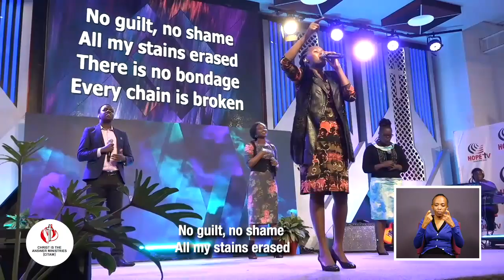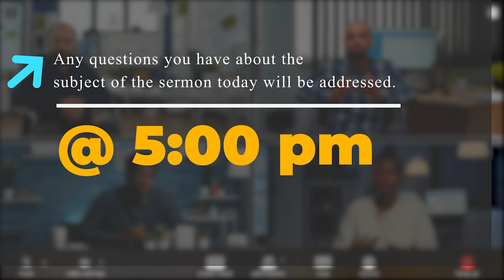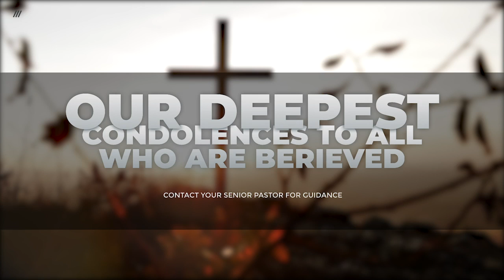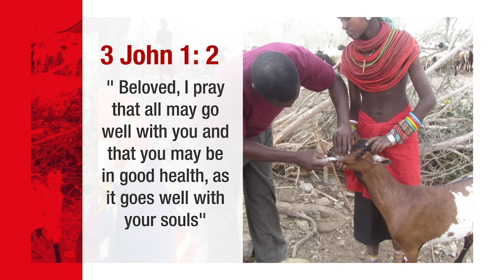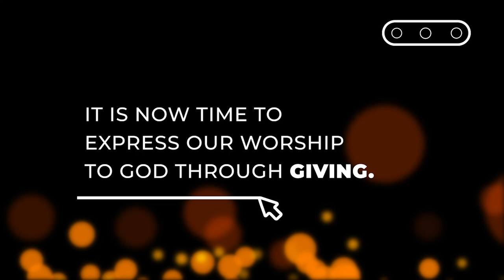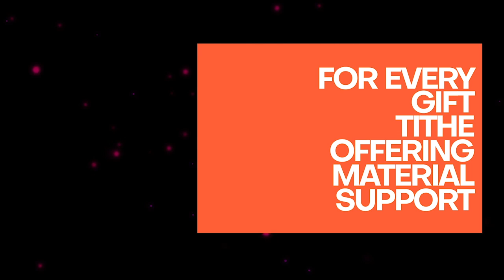CHURCH & POLITICS, THE KENYAN SCENARIO - REV PATRICK KUCHIO | CITAM BROADCASTING SERVICE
We are so glad that you have chosen to enjoy this service experience with us.
Take some time and to engage with us by liking, sharing and commenting using the hashtag